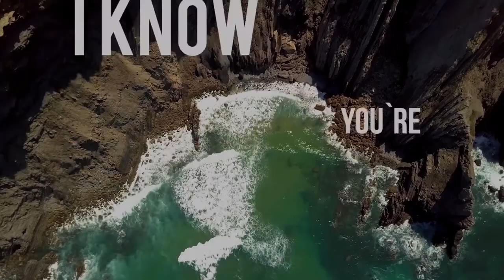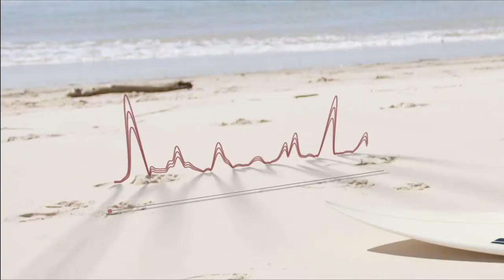Blue-M - HeartBeating (Official)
This is the 4th Blue-M single, this time referring to the house atmosphere of the 90s with piano sound. The summer climate of the song helps to relax with it, and at the same time stimulates dance reflexes. The more you listen, the more catchy it is..